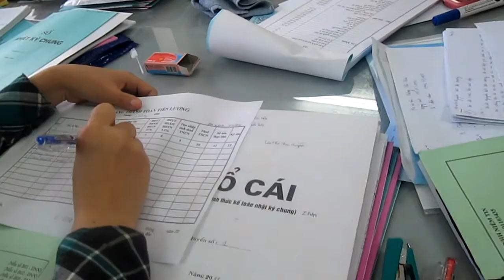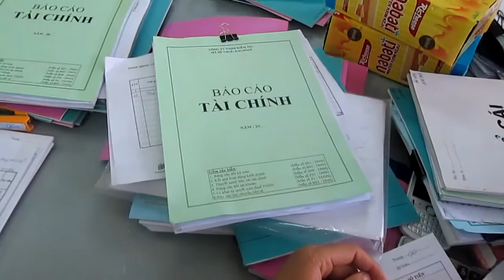Hoc Ke Toan, sáng 14 11 2012, Kế Toán Thuế Bác Thành